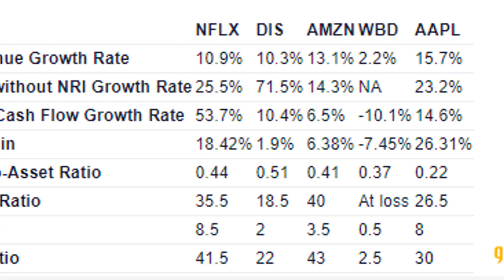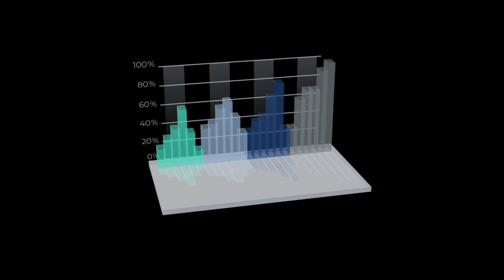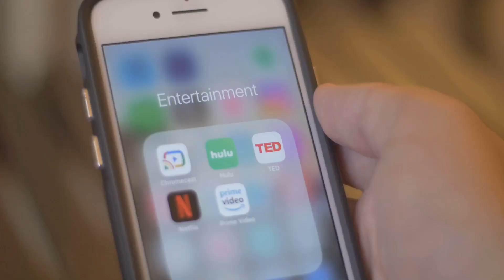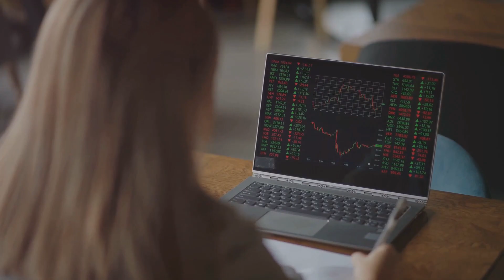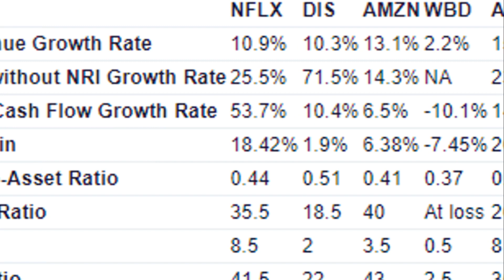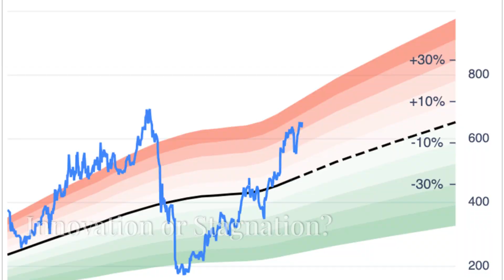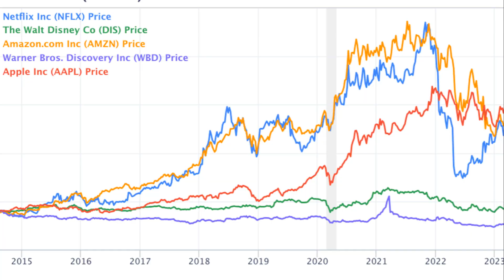Is Netflix Stock Currently Overvalued?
This Video Poses the Question: Is Netflix Stock Currently Overvalued.
🥳Video Created With InVideo AI text-to-video maker.

Netflix Inc. (NFLX, Financial) stands as one of the premier online entertainment platforms in the West. However, it faces formidable competition from Amazon's (AMZN, Financial) Prime Video and Apple's (AAPL, Financial) Apple TV+, both of which I believe surpass Netflix in content quality.

Moreover, while Netflix exhibits robust fundamentals with strong margins, its current valuation does not meet my preferences. Considering the uncertainties surrounding its international expansion plans, I believe there are more attractive long-term investment opportunities elsewhere.

Operational Analysis:

Netflix is a dominant global streaming service with over 260 million paid memberships across 190+ countries as of its latest quarterly report. The company's content strategy revolves heavily around original programming, with a staggering $17 billion spent on content in 2023. Its future growth strategy emphasizes international markets in Europe, the Middle East, Africa, Latin America, and Asia-Pacific, focusing on localized content to foster organic growth abroad.

The streaming giant contends with several formidable competitors. Based on my analysis, these four companies are poised to be Netflix's strongest rivals over the next decade:

    Disney+, under The Walt Disney Company (DIS, Financial), boasts a vast array of content from Disney, Pixar, Marvel, Star Wars, and National Geographic, bundled with Hulu and ESPN+.

    Amazon Prime Video, under Amazon, is integrated into the Amazon Prime service, leveraging significant financial resources and ecosystem synergy, posing a substantial threat to Netflix.

    Max, under Warner Bros. Discovery Inc. (WBD, Financial), offers a blend of movies, TV series, and original programming, strengthened by partnerships with Warner Bros. and others, ensuring exclusive content offerings.

    Apple TV+, under Apple, prioritizes quality over quantity with seamless integration into Apple's ecosystem, bolstered by Apple's financial prowess and global reach.

In my assessment, having used all these services except Max, Netflix holds a strong position, providing relatively high-quality content at an affordable price point. Nonetheless, the escalating quality of catalog offerings from Amazon Prime Video and Apple TV+ cannot be underestimated. Apple, in particular, stands out with a focused approach on high-budget, award-winning originals, despite its smaller content library of around 100 titles. In contrast, as of 2023, Netflix offered approximately 3,700 movies and 2,100 TV shows, while Amazon Prime Video boasted the largest content catalog among major streaming services with over 5,000 movies and about 2,300 TV shows. Amazon's selective investments in high-budget content give it a significant edge in both quality and breadth over Netflix, in my opinion.